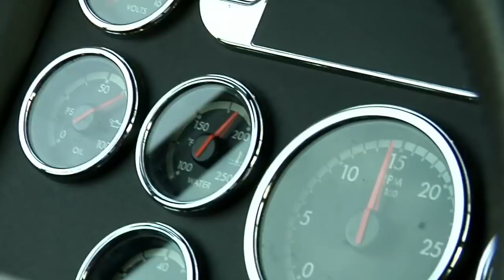After Being Abandoned 5 Year Old Managed To Survive The Jungle Thanks To The Help Of A Monkey Troop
►Image: Marina Chapman via The Guardian

► By : Asher Weber